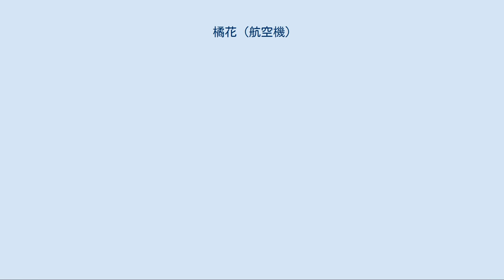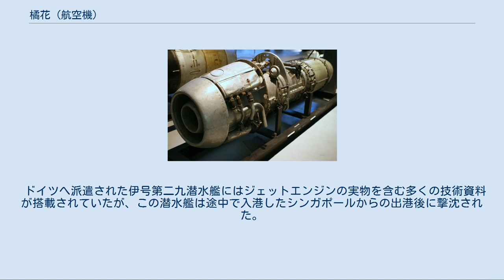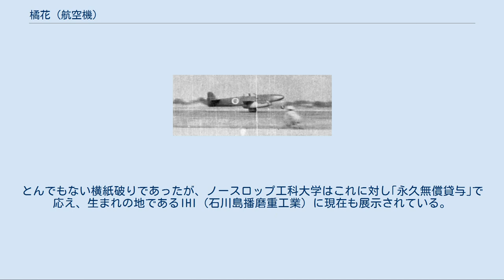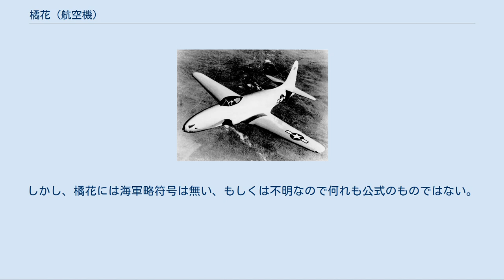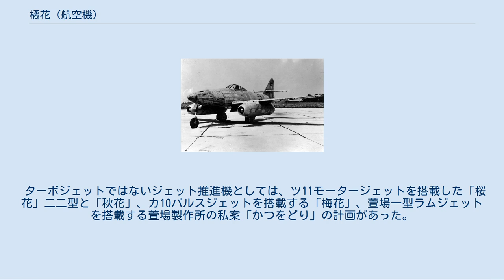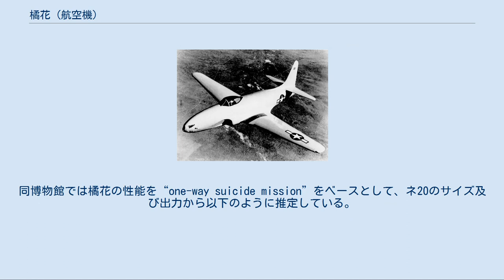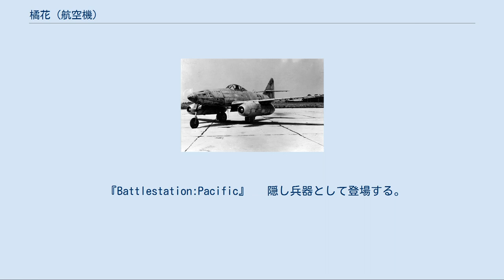橘花 (航空機)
中島 橘花 1945年8月 橘花（きっか）は、第二次世界大戦末期に大日本帝国海軍が開発した双発ジェット戦闘攻撃機。
日本初の純国産ジェット機である。
エンジン開発は主に空技廠が担当し、機体を中島飛行機が開発製造。
 ネ12B装備型を「橘花」、ネ20装備型を「橘花改」と正式には呼称する。
試作機はそれぞれ、「試製 橘花」、「試製 橘花改」と呼ぶ。
 試製 橘花 橘花の開発は、空技廠の中口博海軍技術大尉（後の千葉工業大学教授）の指導のもと、松村健一技師を主任とし、これに大野和男技師らが協力して設計試作が始まった。
試作機のテストパイロットは高岡迪海軍少佐が務めた。
 1944年（昭和19年）8月、日本は高高度を飛行するための過給機付き高性能レシプロエンジンの開発にも行き詰まり、原油生産地のマレー半島と日本本土間の制海権の喪失から燃料事情も悪化していた。
海軍は低質燃料、低質潤滑油でも稼動し、レシプロエンジンに比較し構成部品が少なく簡易で高性能なジェットエンジン（噴進機関、タービンロケット）を装備した陸上攻撃機を「皇国二号兵器」と仮称して企図し、同25日、中島飛行機に開発指示を出した。
 初期原案は3案あり、第1案は胴体の上下にエンジンを配置する胴体上下コンパウンド型（双ブーム支持）、第2案はエンジンを胴体側面に埋め込む胴体埋め込み型、第3案はドイツが開発した世界初の実用ジェット戦闘機メッサーシュミット Me 262と同様に主翼下にエンジンを懸架する翼下懸架型であった。
第2案が最も進歩した方式であったが、ネ20の小さい出力と製作工程での簡易化が検討された結果、第3案が採用された。
技術面の問題もあったと言われている。
 その後、同盟国のドイツに駐在する日本陸海軍の将校と技術者がメッサーシュミット Me 262に関する技術資料を入手することを決定し、哨戒艇用に日本が開発した小型ボート用のディーゼルエンジンが欲しかったドイツ側と、戦闘機用にMe 262のエンジンが欲しかった日本の合意のもと、ドイツの占領下のフランスのトゥーロン軍港から日本とドイツの潜水艦で設計図を運んだ（遣独潜水艦作戦）。
 メッサーシュミット Me 262A 輸送に用いられた潜水艦はお互い1隻のみであり、ドイツの潜水艦は1944年末頃に日本占領下のインドネシア（オランダ領東インド）のバリクパパンに到達、上陸の後に日本海軍士官と情報交換した。
その後、日本海軍潜水艦はバシー海峡でアメリカ海軍潜水艦の攻撃を受け沈没。
また、ドイツ潜水艦が無事にドイツに帰還したかに関しては不明である。
ドイツから得たMe 262に関する情報は、潜水艦が撃沈されたためにシンガポールで零式輸送機に乗り換えて帰国した巌谷中佐が持ち出したごく一部の資料を除いて失われてしまい、肝心な機体部分やエンジンの心臓部分の設計図が存在せず、結果的に大部分が日本独自の開発になった。
 開発にあたり当初、橘花は固定武装の機銃を装備せず、胴体下に500kgまたは800kg爆弾を1つ搭載し、陸上から発進して敵艦に対し水平爆撃・緩降下爆撃を行うものとして計画された。
一説には「三式25番8号爆弾または仮称四式50番8号爆弾」という反跳爆弾を用いた反跳爆撃も計画されていたという（試製橘花計画要求書案記載）。
第二次試作機からは軍部からの要請でMe 262の30mmMK108機関砲に匹敵する五式30mm固定機銃一型乙を装備したが、その数は2挺とMe 262の4挺と比べて半分である。
さらに装弾数もMe 262の360発と比べて本機は100発と少なくなっている。
 速度は海面上335ノット（約620km/h）と高度6000ｍで365ノット（約676km）、航続距離は海面200海里（約370km）と高度6000ｍで300海里（約555km）を予定した。
 同時期に登場したP-80ジェット戦闘機の試作機XP-80A。
機体形状は低翼ということ以外第二案に極めて近い 外観はMe 262に似るが、サイズが一回り小さく（当初搭載予定のネ12Bジェットエンジンの推力が小さいため、機体を小型軽量にする必要があった）、Me 262の後退翼と異なり、テーパー翼を採用するなど、上記のような事情により実際にはほとんど独自設計である（ちなみにMe 262の後退翼は重心バランスを取るための苦肉の策であり、遷音速から音速域の速度を見越しての翼平面形の採用ではない）。
 また、本機は掩体壕（えんたいごう）に隠せるよう、外翼部を人力で上方に...